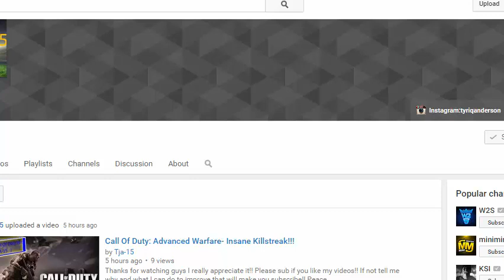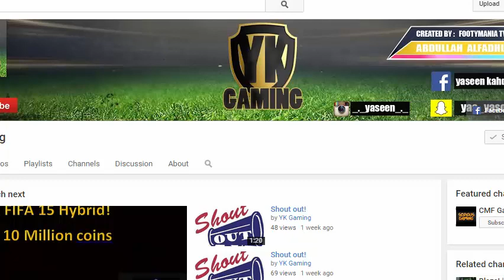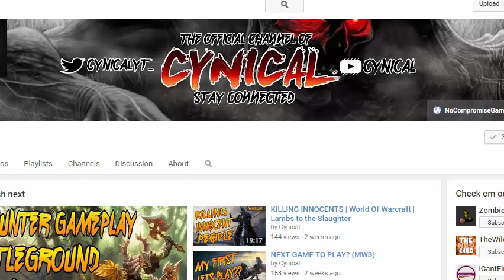Shout out #6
Hey guys in this video I will be giving 4 youtubers a shout out.